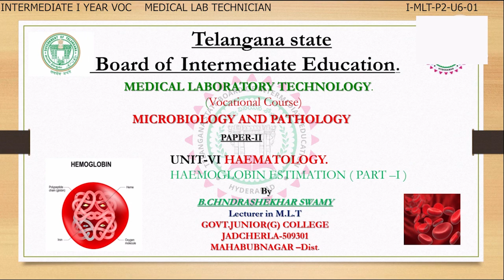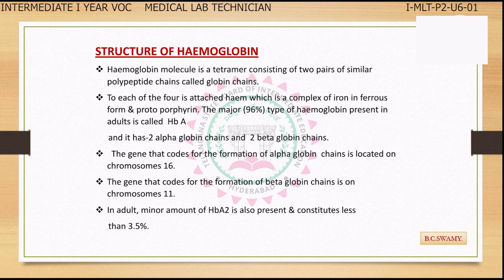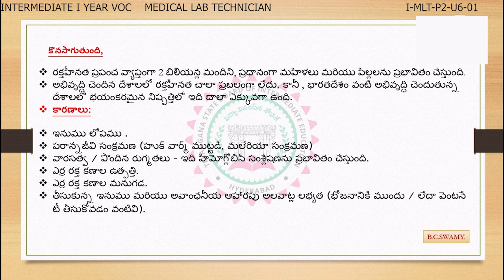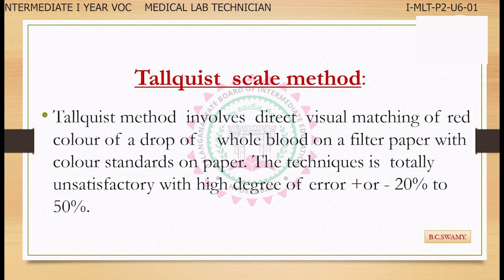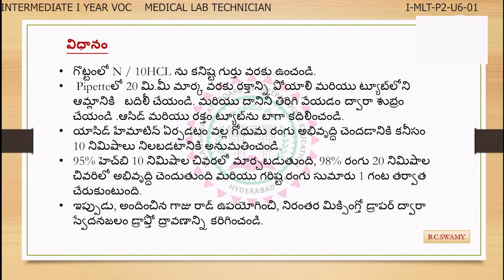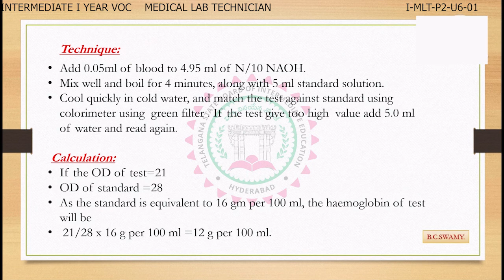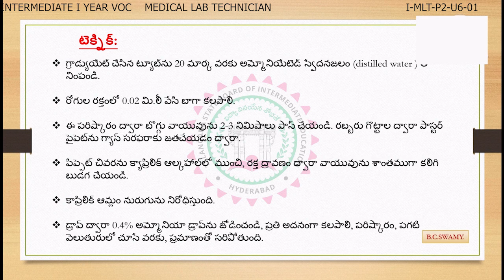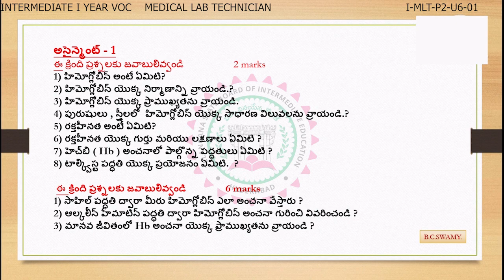VOCATIONAL 1ST YEAR MEDICAL LAB TECHNICIAN P2 - U6 - 01 HAEMATOLOGY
INTERMEDIATE FIRST YEAR VOACTIONAL  MEDICAL LAB TECHNICIAN PAPER -2 UNIT-6 HAEMATOLOGY PART-A